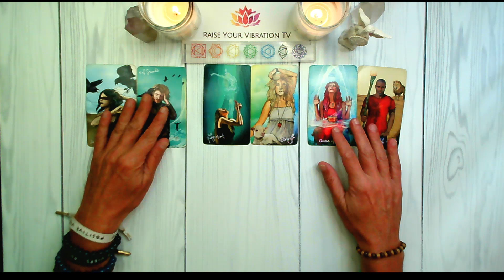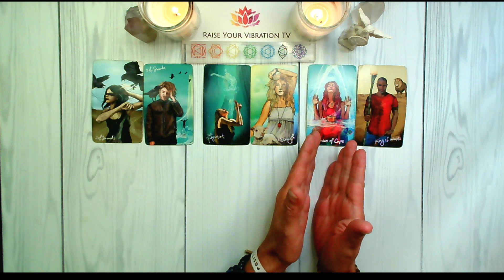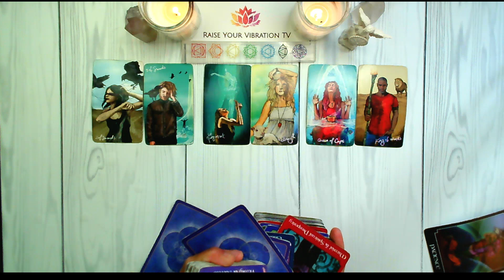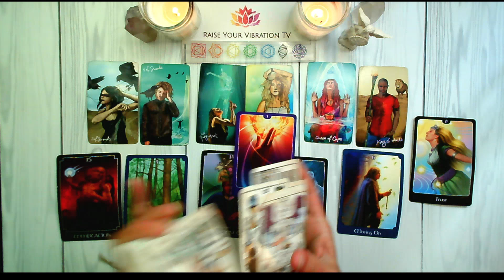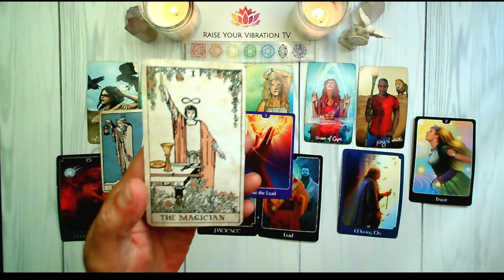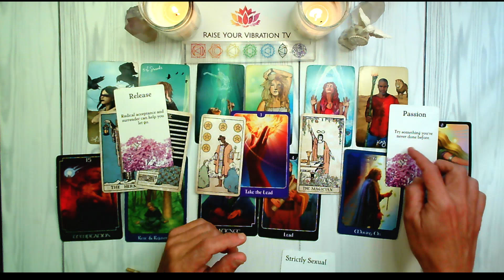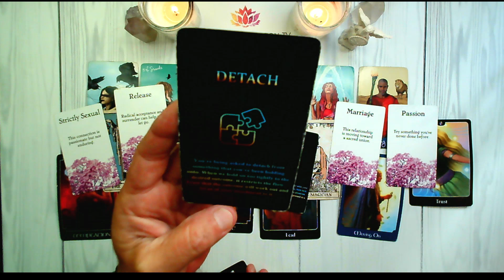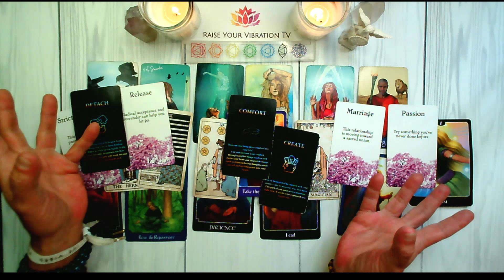VIRGO ♍️ TAKING YOUR POWER BACK & TRUST THE UNIVERSE! AUGUST 19TH - AUGUST 25TH TAROT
VIRGO TAROT READING FOR  AUGUST TAROT

**NEW**
🌟15 MINUTE "ASK A QUESTION" PRE-RECORDED TAROT READING!🌟
SIGNUP FOR YOURS TODAY!

UC2-oAgmWs0MVNLTTwE_FTBA